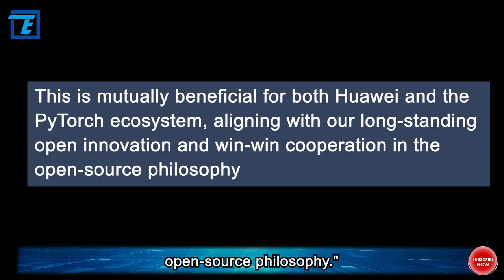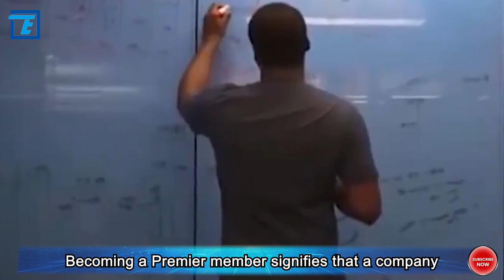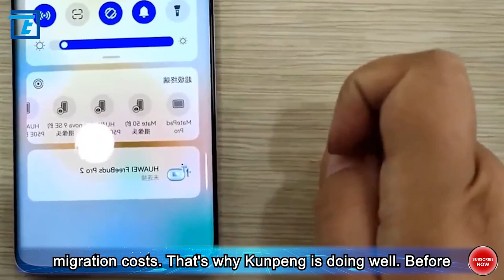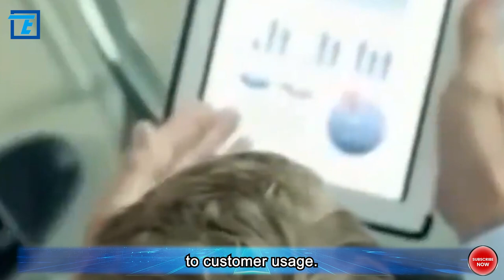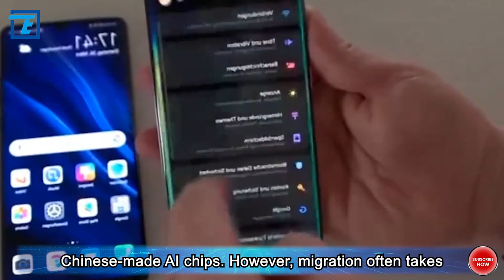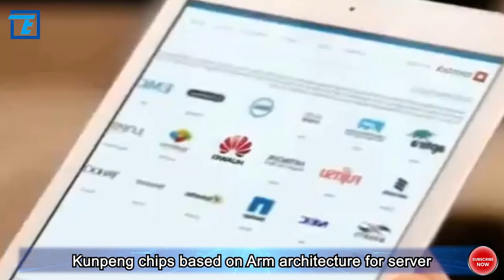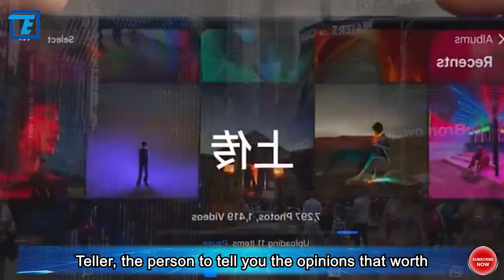Huawei's Big Announcement Officially Joining! The First in China, Tenth Globally!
Recently, the United States has once again escalated its export restrictions on chips, further tightening the noose on China's AI chip industry. Beneath the widespread ban, domestic enterprises are seeking ways to survive and break free.

Within the current domestic AI ecosystem, industry giants have long been laying the groundwork. Hardware manufacturers, especially led by Huawei, are vigorously constructing a computing power ecosystem.

Among them, the Ascend series is one of Huawei's AI computing power cores, and Huawei's ambition is to become the "third pole" in the computing power world. In recent years, Ascend has been in hot pursuit, gradually expanding its scope, and strengthening collaboration with the open-source community.

On October 18th, the PyTorch Foundation officially announced Huawei's membership as a Premier member, making it the first in China and the tenth globally to attain the highest level of PyTorch Foundation membership.

Zhang Dixuan, President of Huawei's Ascend Computing Business, stated, "This is mutually beneficial for both Huawei and the PyTorch ecosystem, aligning with our long-standing open innovation and win-win cooperation in the open-source philosophy."

This latest development carries significant implications, revealing Huawei's newest strategies for Ascend's growth and its ambitions in generative AI.